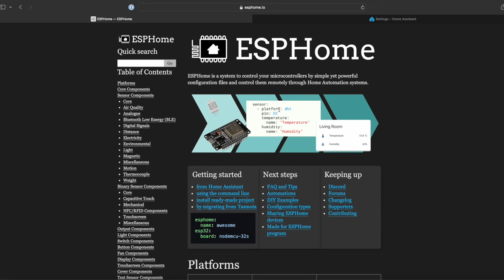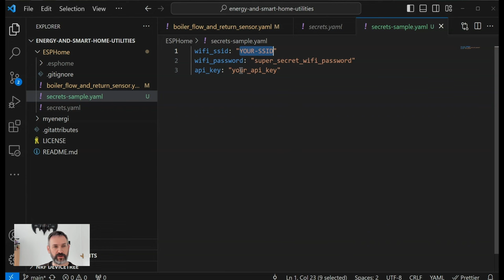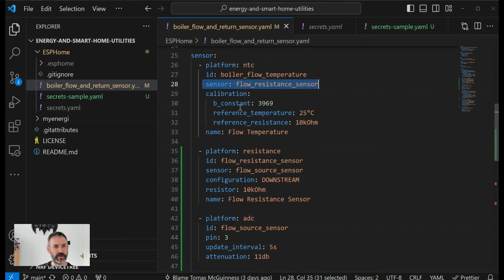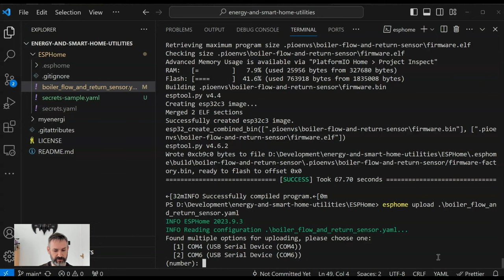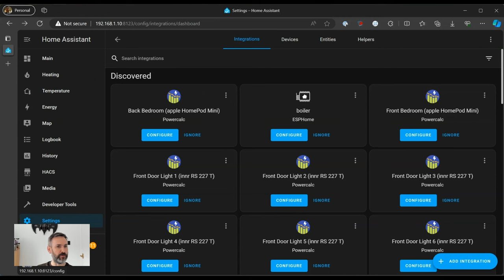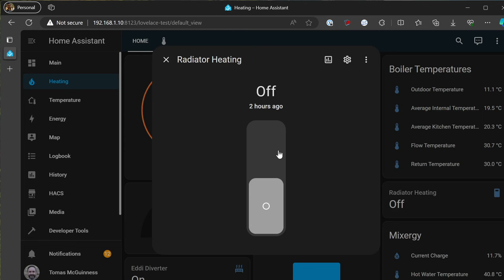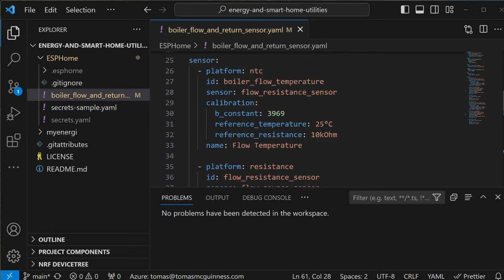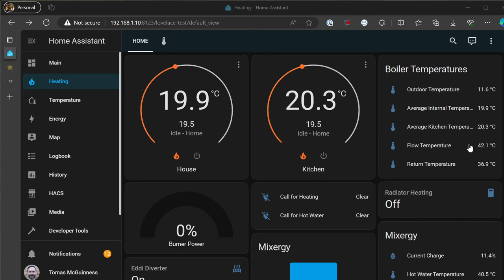Building a boiler F.A.R.T. sensor using ESPHome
In this video, I build a Flow and Return Temperature (F.A.R.T.) sensor for your boiler using the ESPHome platform and two thermistor clamps. I add the sensor into Home Assistant where I can track and monitor my boiler's flow and return temperatures.

Parts list:
2 x 10kOhm resistors

2 x ATC Semitec 103FT-7Y045
Picked from up eBay

If you're interested in the other thermistors I showed, with the black adjustable strap, they are part TT0P-10KC3-T105-1500

Timecodes:
0:00 Introduction
0:11 Intro to ESPHome
0:30 Choosing temperature probes
6:15 Possible MCUs
9:15 Breadboard setup
15:23 Setting up the flow sensor with ESPHome
36:18 Adding sensor to Home Assistant
39:14 Setting up the return sensor
44:22 Connect to the boiler
47:28 My mistake!
51:18 Wrapping up

Video Notes:
Clip Champ gave me some headaches this time around. One of my screen recordings had no audio!! I had to do it all again :( Really starting to get annoyed at the varying volume levels across the different segments, so I will be spending some time investigating how to better manage that.